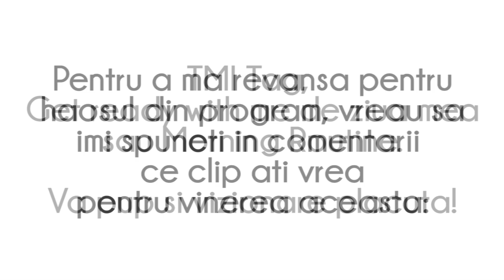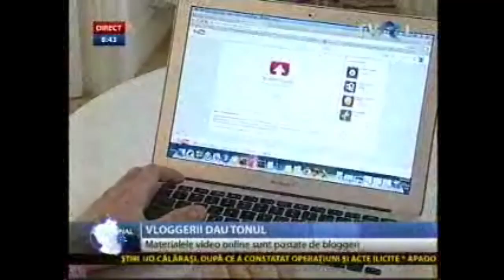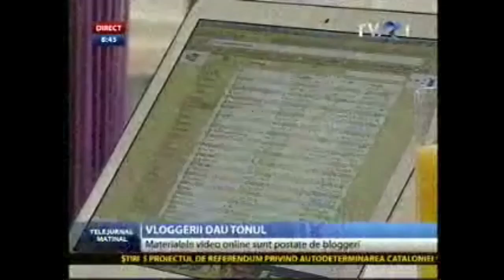Eu la TVR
Imi cer scuze pentru calilatea scazuta a materialului, dar asa am primit si eu materialul de la TVR.